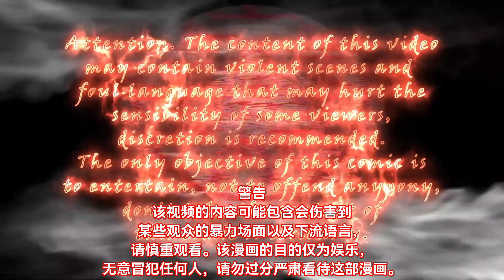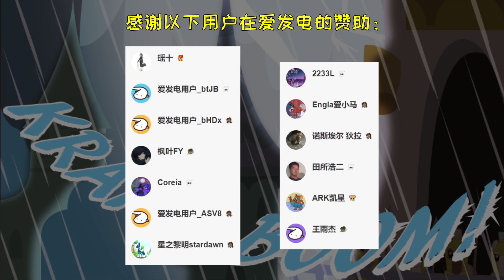诊断：惊奇 第六十五章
漫画原作者：@J5A4
（已获得授权制作中文版，并发至YouTube）

赞助J5A4的Patreon或我的爱发电，可以更早地看到漫画！
（频道没有高级功能权限，无法在简介里发外部链接，直接在Patreon里搜索J5A4，或爱发电里搜索TheLost109即可）

本漫画中文版YouTube首发，哔哩哔哩（可能会是专栏形式）、马国记忆、ACFUN、FimTale均会在西语和英语版发布后的15天再发布！在这之前，禁止提前将该视频转发至其他平台！（哪怕你有授权）

本章节解禁时间：
2024年7月7日 7时6分（GMT+8）